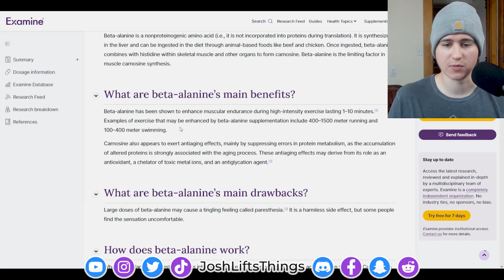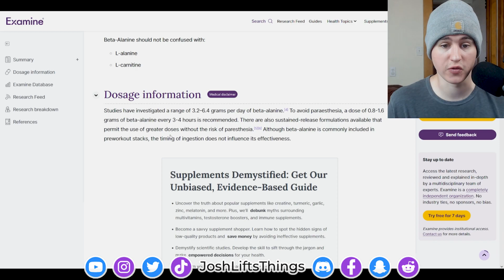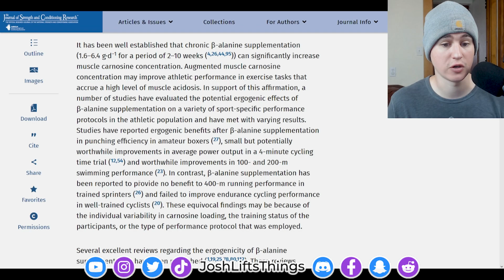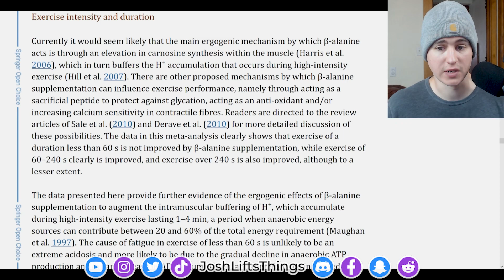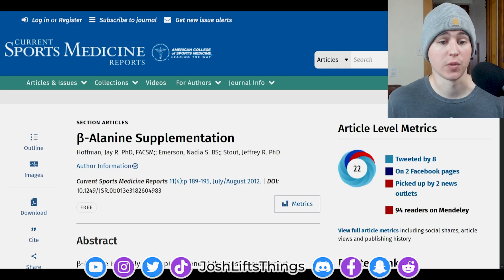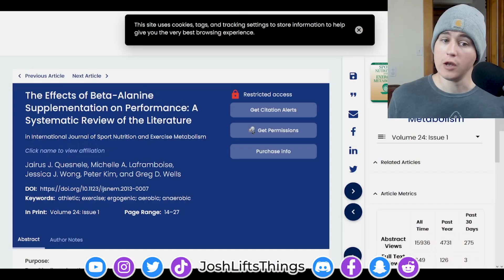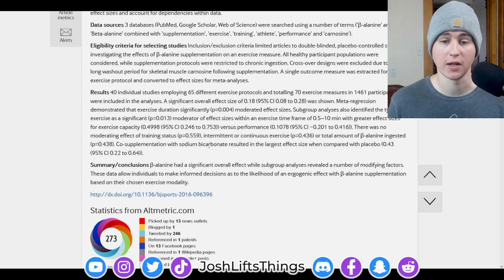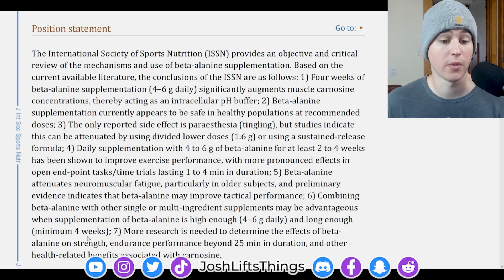Beta Alanine - The WORST Supplement - Makes Your B******* ITCH